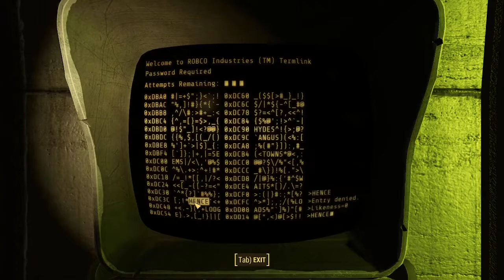Fallout 4: A Wasteland of Fear and Loathing - No Caves, No Daves, Always Commentary Let's Plays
Hello everyone! Come down here and take a seat by the fire and let's play through Fallout 4! An interesting mechanical addition to the fallout series! It's a harsh wasteland out there! Remember to pack plenty of Rad x and remove all evil excess limbs!